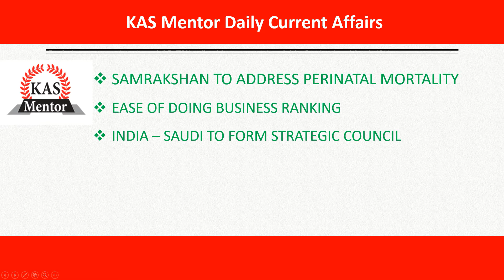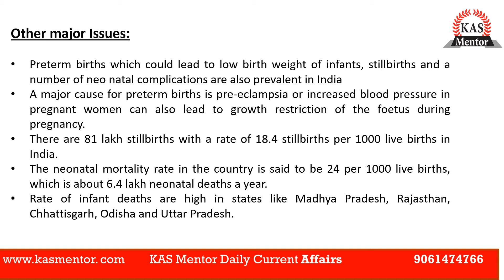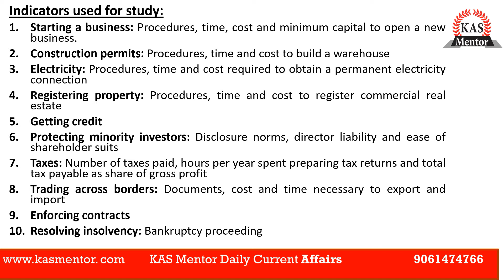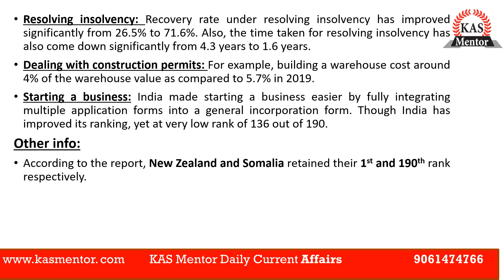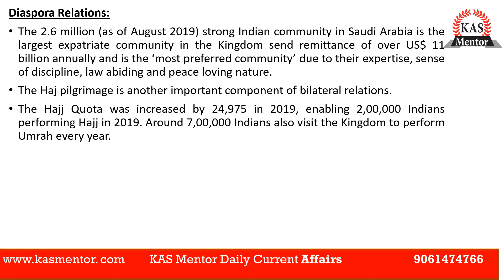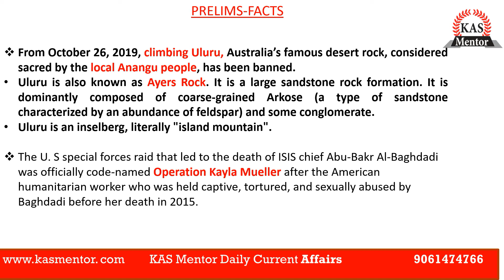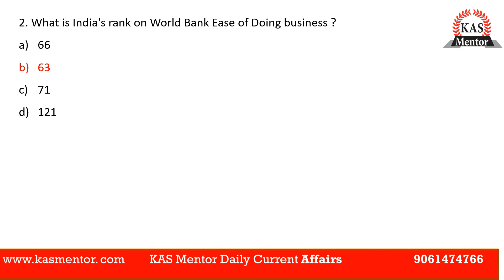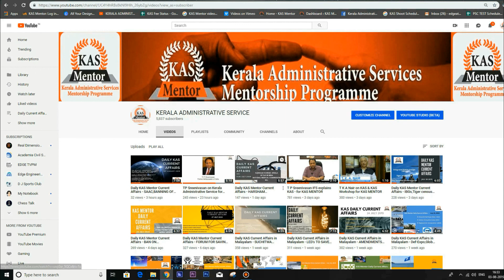KAS Mentor Daily Current Affairs - SAMRAKSHAN,INDIA – SAUDI TO FORM STRATEGIC COUNCIL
SAMRAKSHAN TO ADDRESS PERINATAL MORTALITY
EASE OF DOING BUSINESS RANKING
INDIA – SAUDI TO FORM STRATEGIC COUNCIL